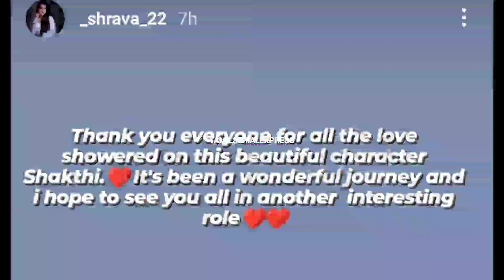HEROINE ஆன நடிகை..2 MAJOR REPLACEMENTS😱 இவர்களுக்கு பதில் இவர்கள்😱